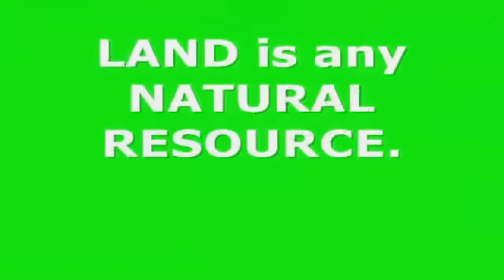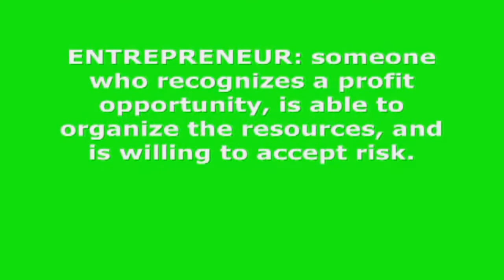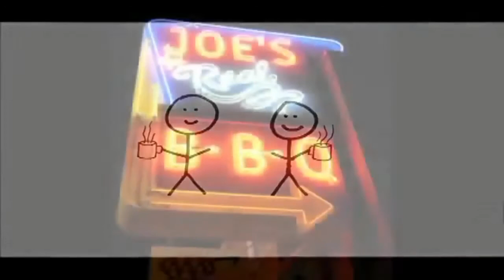What is resources in Economics Urdu | معیشت میں وسائل کیا ہیں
what is resources in economics Urdu .
معیشت میں وسائل کیا ہیں.